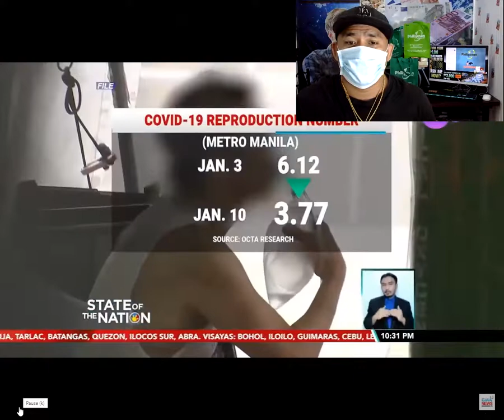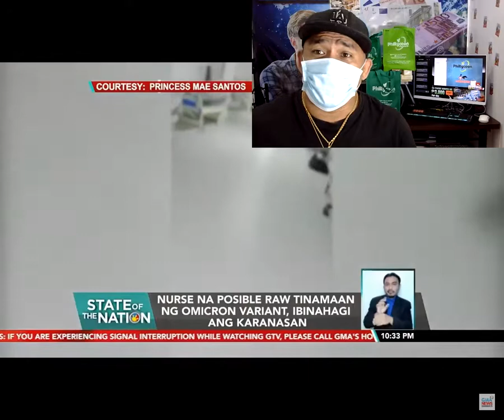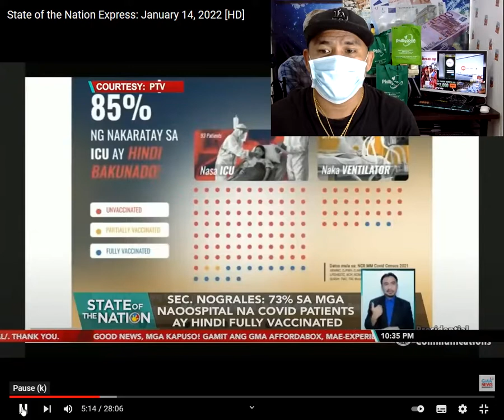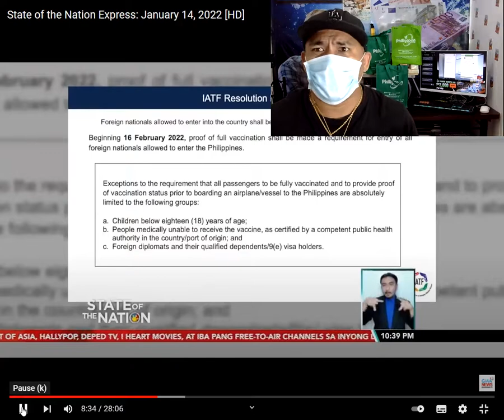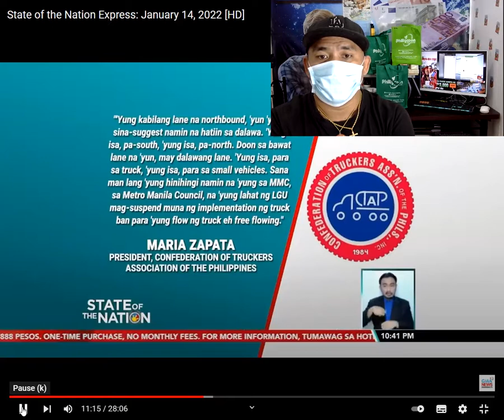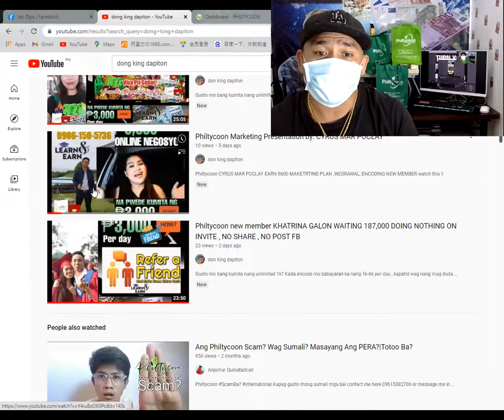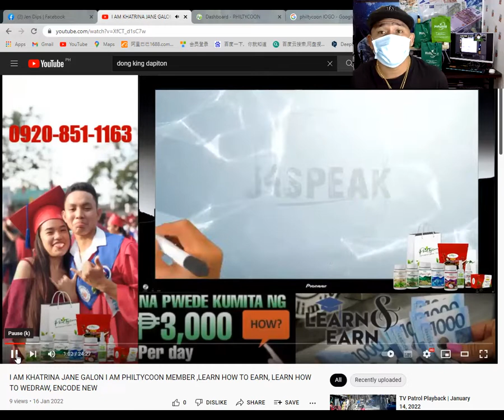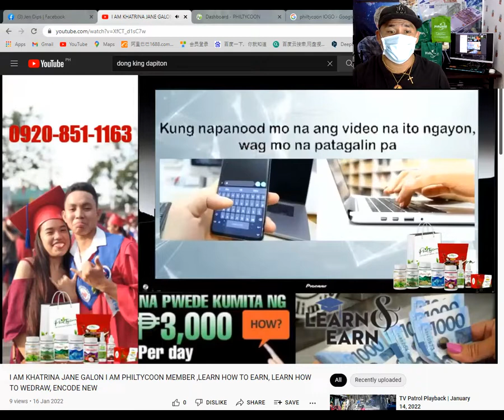STAY AT HOME WORK FROM HOME BAWAL DAW LUMABAS PAG DI KA BAKONADO , PATOK ANG PHILTYCOON NGAYON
Kada encode mo babayaran ka nang 1k-6k per day...kapatid wag nang mag duda message mo agad ako👇

May Ipon ka? And you want to level up your life? Let's turn your "How" to "Wow!" like how our growing community helped me🤩
pm me now for details! I can confidently say na kaya mo din to